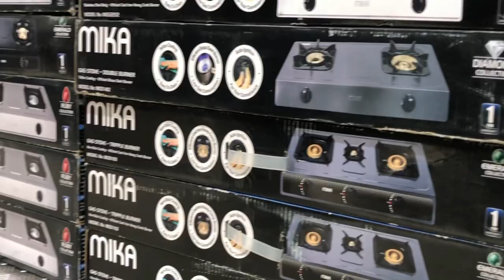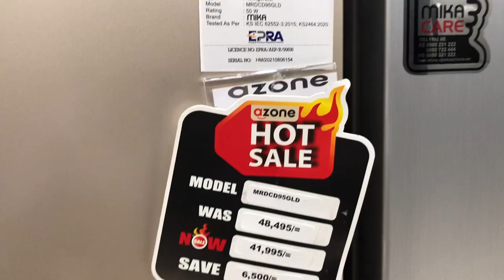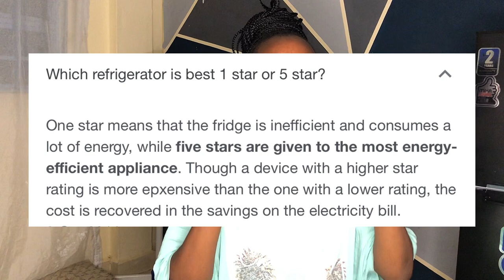my Fridge is here!! Shop and Unbox with me + 5 Top things to consider when fridge shopping